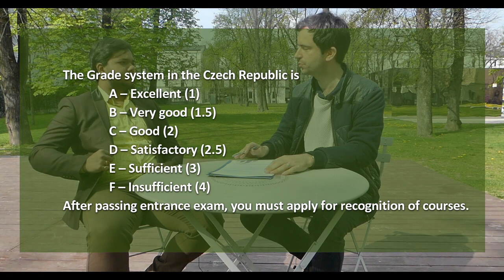Medical schools in the Czech republic: admission, fees, entrance exam, hostels, premedical courses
00:28 Introduction to the topic – studying medical programs in the English language
00:48 How is studying in the Czech Republic? – membership in international organizations, population, recognition of the degree
1:25 Is the Czech Republic friendly for international students?
1:50 How many universities teach medical programs in the Czech Republic?
3:00 What are the tuition fees for General medicine? Which one is the cheapest?
4:35 What budget should you have for studying Dental medicine in the Czech Republic? (Masaryk University, Palacky, 1st Faculty of Medicine, Faculty of Medicine in Pilsen)
5:30 How long does Dental medicine take?
6:40 What are the application deadlines for medical programs?
7:32 Can you write entrance exams for medical schools also abroad?
8:00 What is the eligibility for students to apply for medical applicants?
9:15 How to prepare for the entrance exam? Are there subject requirements for applicants from secondary school?
10:10 What are premedical courses in the Czech Republic?
10:50 Is the mandatory to speak the Czech language to apply to premedical courses?
11:15 Where can one study premedical courses?
12:20 Doyou must sit the entrance exam after completion of the premedical course?
12:55 How does the application process look like?
13:55 Can you travel from the 3rd country to the Czech Republic to write the entrance exam?
15:00 Is it possible to get accepted to some Czech faculty without an entrance exam?
16:20 What are the rules for transfer students to Czech Universities?
18:10 Do universities offer accommodation for international students?
19:10 How do the visas for the Czech Republic work?
19:20 Long-term visas versus long-term residence permit
20:35 What are the documents to apply for visas?
21:15 Where can you study pharmacy in the Czech Republic?
22:15 Where can you study Veterinary medicine in the Czech Republic?
23:00 Should you apply for multiple schools in the Czech Republic?
24:20 Make sure to subscribe!

Are you passionate about pursuing a career in medicine? Look no further! Our comprehensive YouTube video takes you on an informative journey to explore the exceptional opportunities available for studying medicine, dentistry, pharmacy, and veterinary medicine in the Czech Republic.

You will learn about studying General medicine and Dental medicine at the Czech medical universities: the 1st Faculty of Medicine, Charles University
the 2nd Faculty of Medicine, Charles University, the 3rd Faculty of Medicine, Charles University
the Faculty of Medicine in Hradec Kralove, Charles University, the Faculty of Medicine in Pilsen, Charles University, the Faculty of Medicine in Brno, Masaryk University, the Faculty of Medicine in Olomouc, Palacky University as well as re-opened Faculty of medicine at the University of Ostrava. We will talk about the admission process, tuition fees and living costs.

Discover a world-class education system that blends theoretical knowledge with practical experiences, providing you with a solid foundation for a successful medical career. Our video guides you through the various study programs offered, giving you insights into the diverse specializations and cutting-edge curriculum designed to shape future medical professionals.

With affordable tuition fees compared to other European countries, the Czech Republic offers exceptional value for your educational investment. We'll share valuable information about the costs associated with studying medicine, ensuring you can make an informed decision without breaking the bank.

Worried about the admission process? Fret not! Our video provides a step-by-step guide, shedding light on the application requirements and how to submit a compelling application that stands out. We understand the importance of making this process stress-free for you, so we've condensed the information into easily digestible segments.

Start your journey to becoming a successful medical professional today! Click now to watch our YouTube video and unlock a wealth of knowledge about studying medicine in the Czech Republic. Don't miss out on this life-changing opportunity!

Remember, your dream of studying medicine awaits. Act now, and embrace a future full of endless possibilities!

You can find more information about studying medicine in Czechia